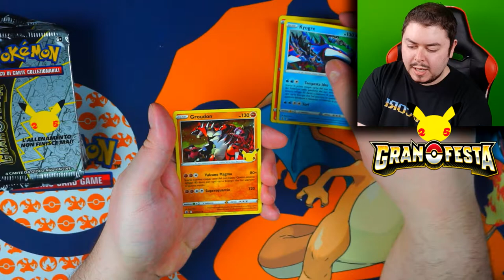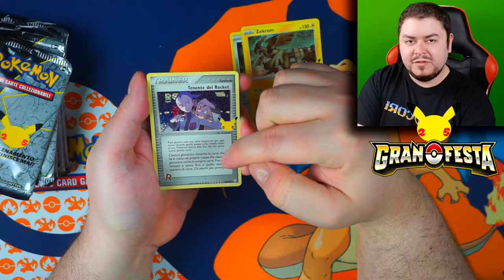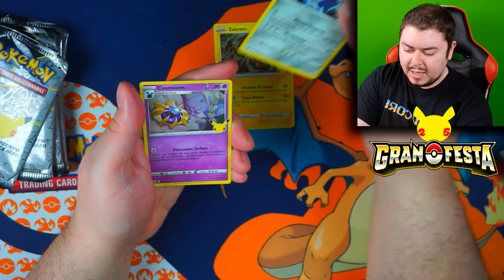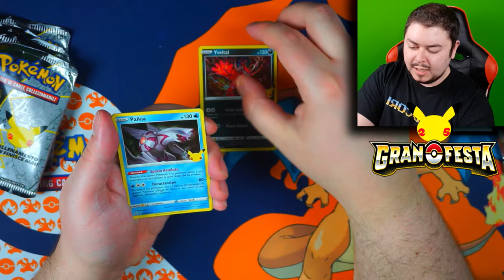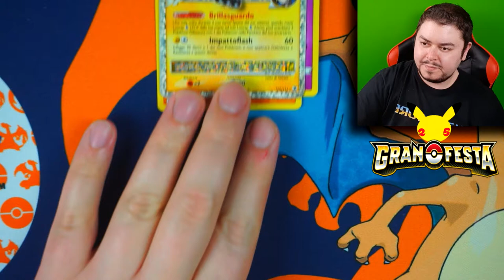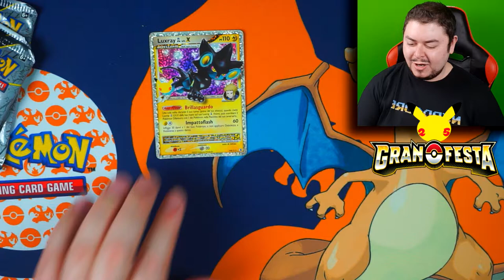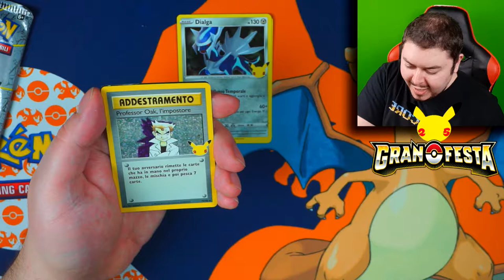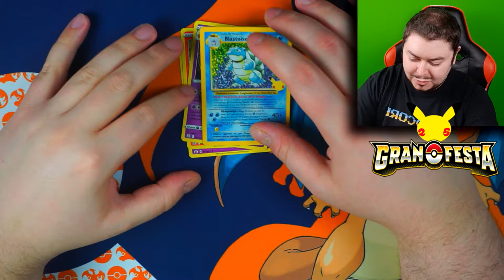La VENDETTA di BLASTOISE - Pokémon Granfesta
Penultimo spacchettamento.
Blastoise mi perseguita. Almeno è italiano a sto giro.